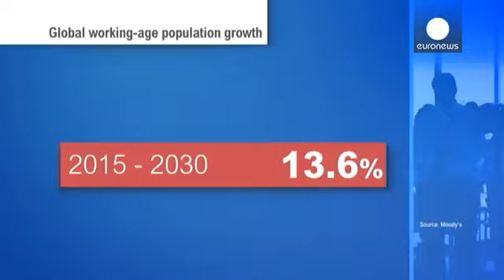Economia mundial enfrenta "imposto" demográfico - economy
A economia global enfrenta uma espécie de "imposto" demográfico, cujo efeito será o desaceleramento do crescimento  nos próximos 20 anos. Em causa está o envelhecimento populacional sem precedentes e o alerta é feito num estudo da Moody's.

A agência de rating norte-americana  prevê que o envelhecimento populacional reduza o crescimento económico agregado anual em 0,4% até 2019, e em 0,9% de 2020 a 2025.

Uma população muito idosa faz diminuir a taxa de poupança das famílias e reduz o crescimen…